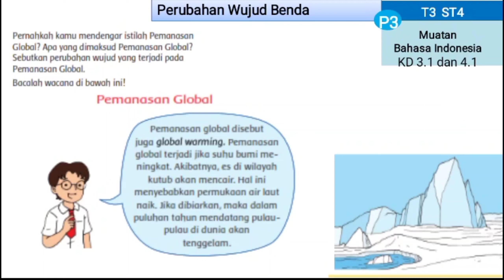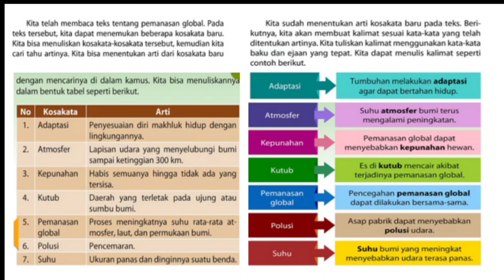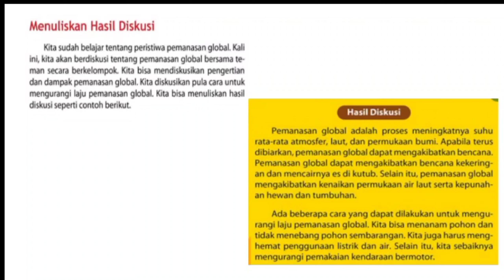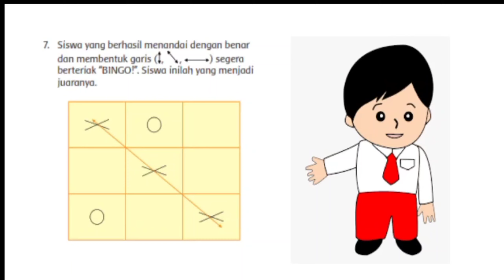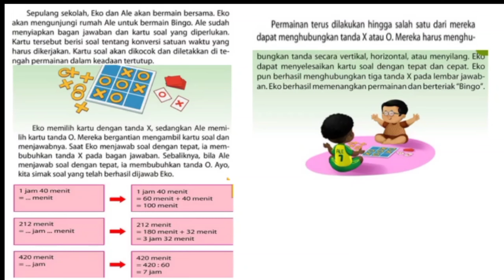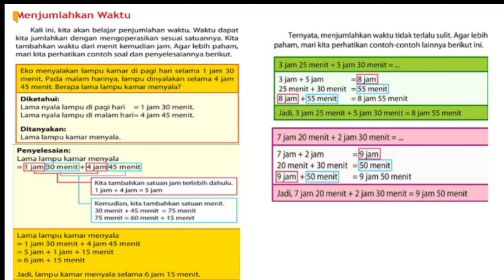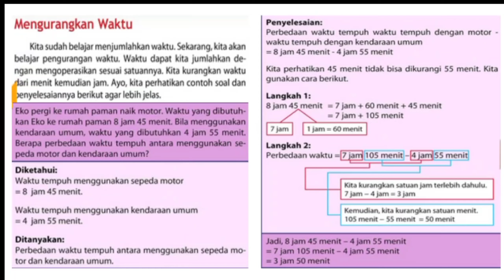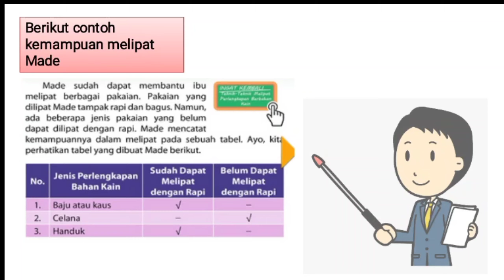Video pembelajaran Kelas 3 Tema 3 Subtema 4 Pembelajaran 3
video pembelajaran Kelas 3 Tema 3 Subtema 4 Pembelajaran 3 Muatan Bahasa Indonesia

video pembelajaran Kelas 3 Tema 3 Subtema 4 Pembelajaran 3 Muatan Matematika

video pembelajaran Kelas 3 Tema 3 Subtema 4 Pembelajaran 3 Muatan SBDP

sumber:
buku siswa kurikulum 2013 edisi revisi 2017
Bupena
Rumah juara